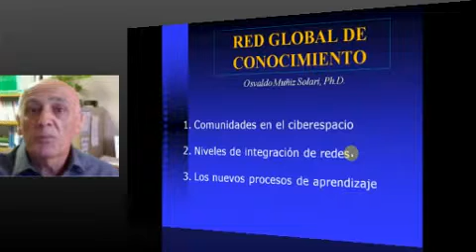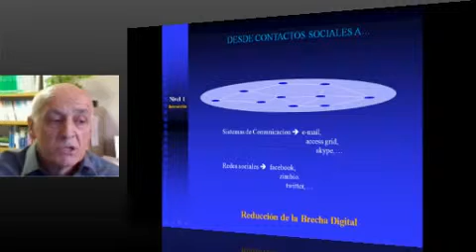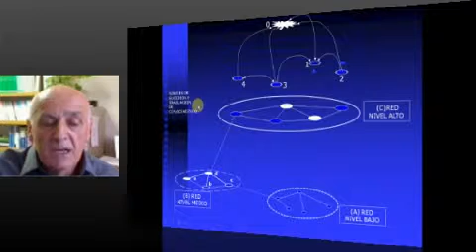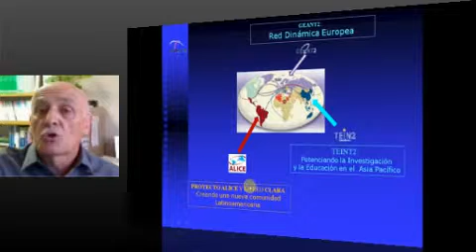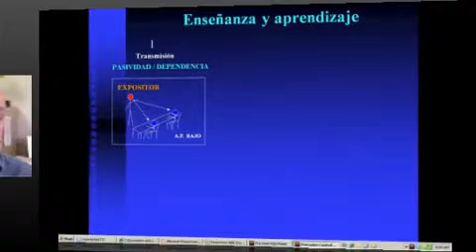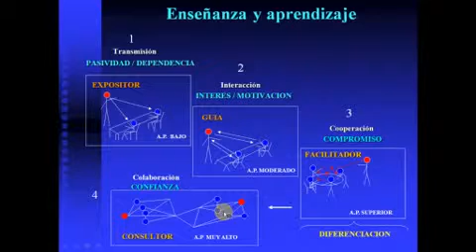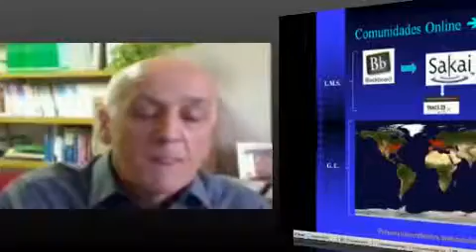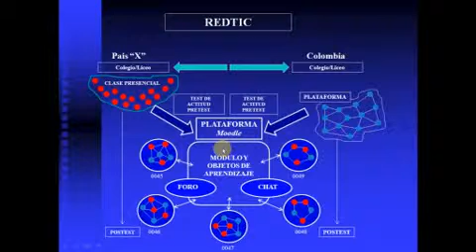Osvaldo Muñiz Solari: Red Global de conocimiento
La gran variedad creciente de comunidades virtuales ha generado una expansión exponencial de redes de conocimiento. El dinamismo de tales redes puede darse solamente en el contexto de individuos, miembros de dichas comunidades, ejerciendo el rol de impulsores de conocimiento. Para cumplir esta especial función individual en cada comunidad de aprendizaje, las redes cibernéticas globales; creadoras de conocimiento, deberían funcionar inicialmente en forma cooperativa. Su función última de carácter colaborativo aseguraría la perpetuidad del poder horizontal.

Conferencia realizada en el marco del Primer Foro Nacional Virtual en Didáctica, Medios y TIC, organizado por el grupo de Investigación Didáctica y Nuevas Tecnologías de la Universidad de Antioquia.